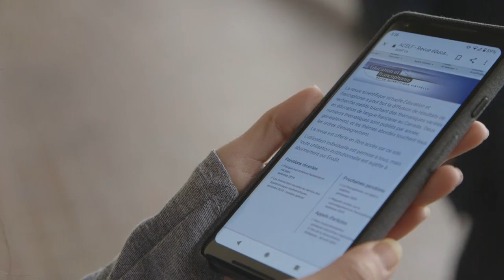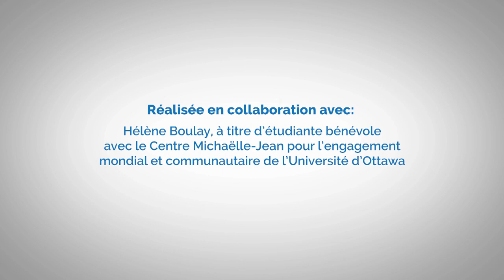Plurilingues et francophones - revue Éducation et francophonie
Francosphère a rencontré des étudiants en éducation qui souhaitaient en apprendre plus sur les représentations identitaires des élèves plurilingues qui fréquentent les écoles de langue française au pays. Dans le cadre de la publication de son article « Être plurilingues et francophones : représentations et positionnements identitaires d’élèves de francisation à Vancouver », dans le numéro thématique « La francophonie, un objet à redéfinir », de la revue Éducation et francophonie, la chercheuse Catherine Levasseur a répondu à leurs questions dans cette vidéo.

Pour lire le numéro « La francophonie : un objet à redéfinir » de la revue Éducation et francophonie